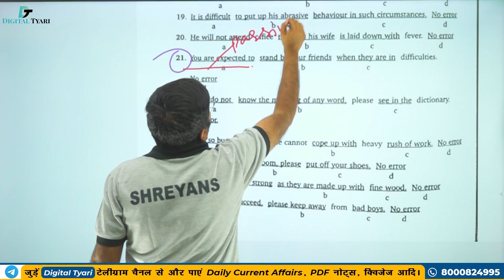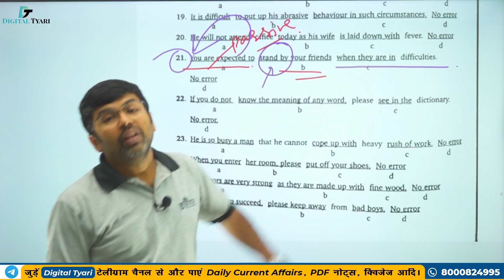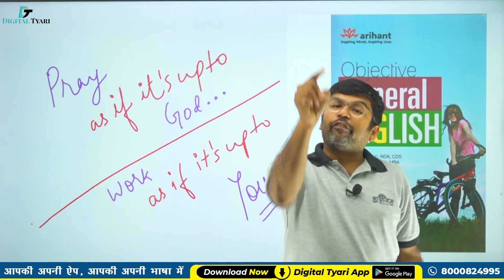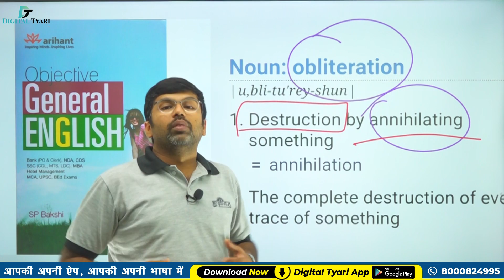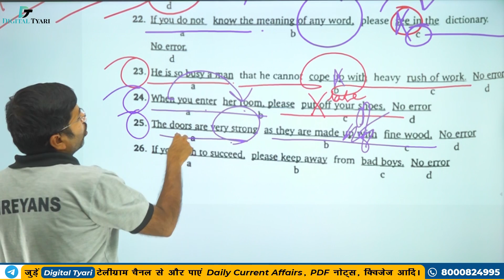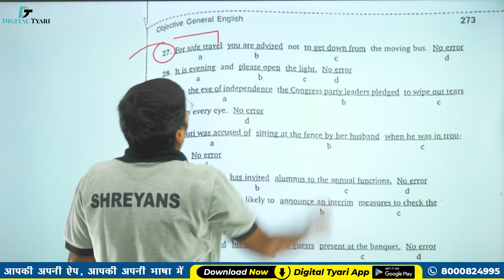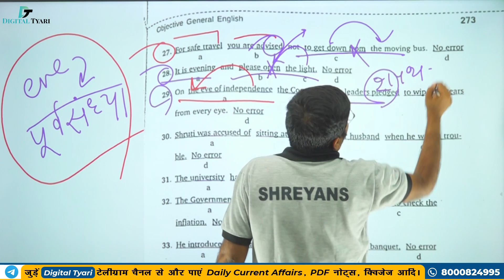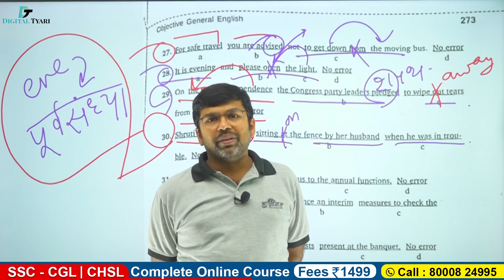Idioms & Phrases Chapter 15 | #415 | Review Exercise (21 -30) Objective General English | SP Bakshi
Idioms & Phrases  Chapter 15 | #415 | Review Exercise (21 - 30) Objective General English | SP Bakshi l Shreyans Sir

1. DSLR Camera
2. Sony Camcorder
3. Studio Lights
4. Tripod
5. Studio Green screen
6. Microphone